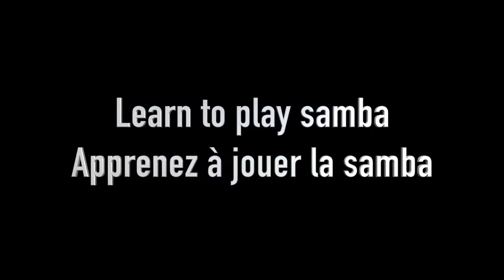Roda de Samba by Carlos Henrique